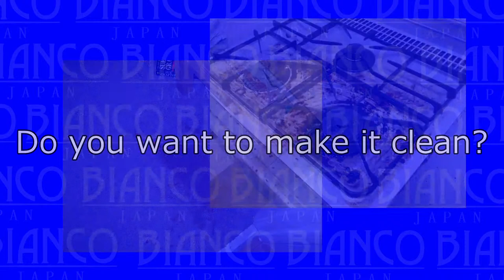Bianco Meister(BS-101)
You can find further information in following link;
If you are interested in this product, please feel free to us.